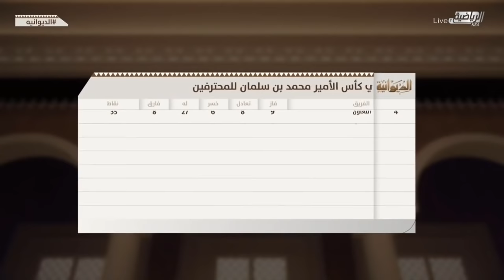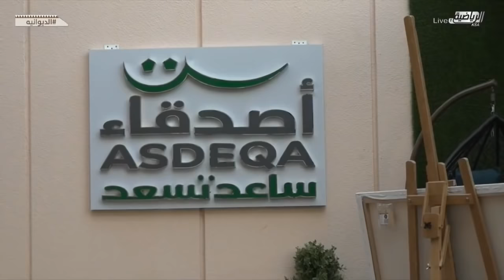حلقة الديوانية يوم الجمعه ١٩ مارس ٢٠٢١م